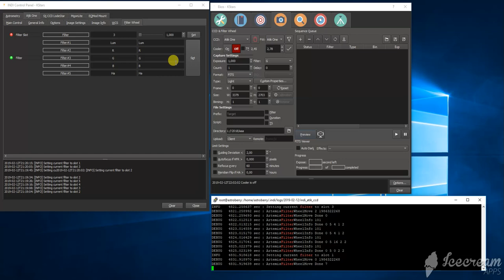indi atik filter wheel issue